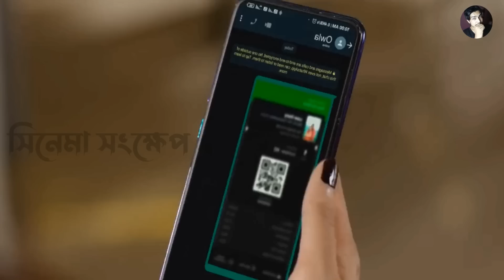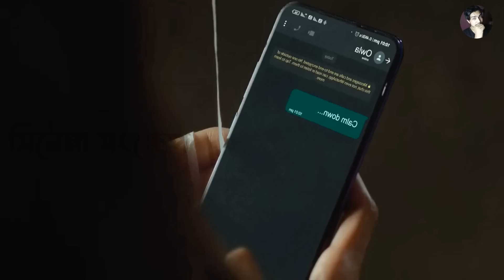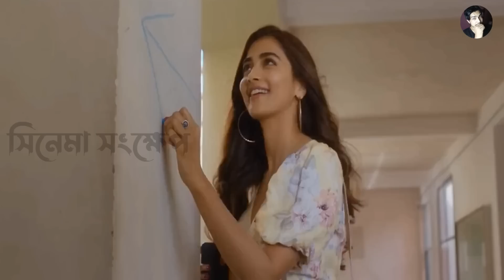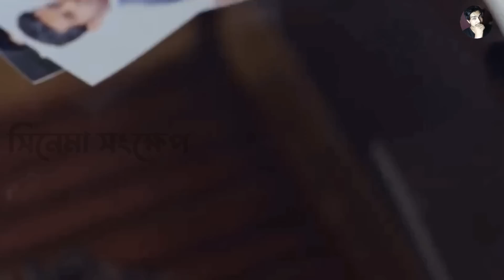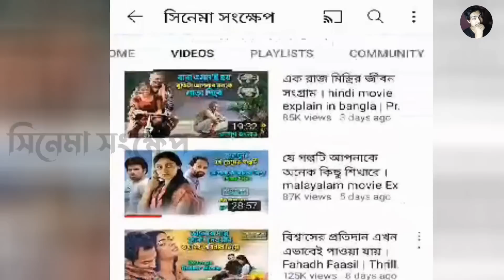বলুন দেখি আপনি কি চান বিবাহিত লাইফ থেকে? (p-2) Telugu action movie explain bangla | সিনেমা সংক্ষেপ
Movie:
Cast:
Director:
video Editor: Md Rasel
Voice and story: Momin Akondo

সিনেমা সংক্ষেপ
sinema sonkhep

সিনেমা সংক্ষেপ
cinemar golpo
horror movie
short film
bangla natok
movie explained in bangla
movie golpo
bangla movie
bangla cinema
cinemar golpo bangla
new movie
valobasar golpo
bangla film
bangla love story
movie explain
in bangla
bangla
movie story
movies story
movie
explanation
cinemar
golpo
film
in
movie explained
explained
full story
movies explanation
hollywood bangla
explanation bengali
bangla explain
bengali dubbed movies
সিনেমার রহস্য
cinemar duniya
bangla movies
সার সংক্ষেপ
movie summary
story explain
scifi
movies explanation
bangla chobi
explain
love story movie explained in bangla
hindi
drama
haunting tube
hollywood explanation
tollywood
movie explanation
horror
horror movie explained in bangla
film bangla
horror movies
ending explain
bangla chayachabi
movies summary
sci-fi movie
bangla movie review
movie review
movie ending explain
ending explained
মুভিফ্রিক টিভি
science fiction
korean movie
movies explanation bangla
bollywood
মুভির চ্যানেল
korean
thriller